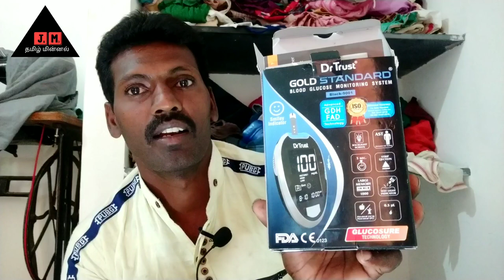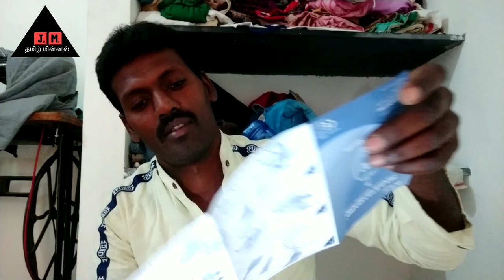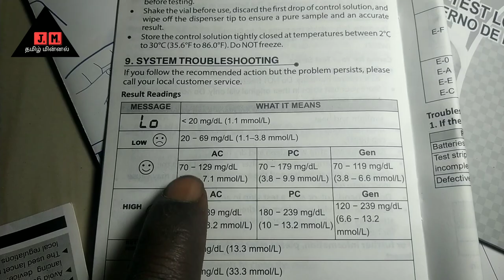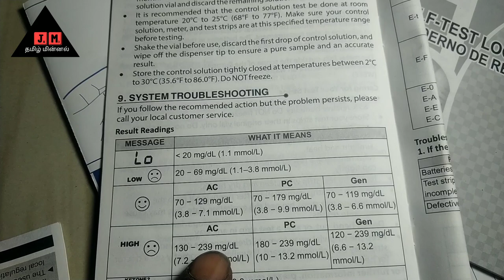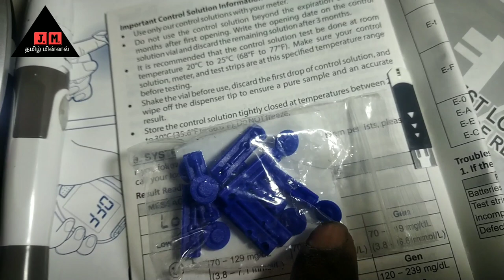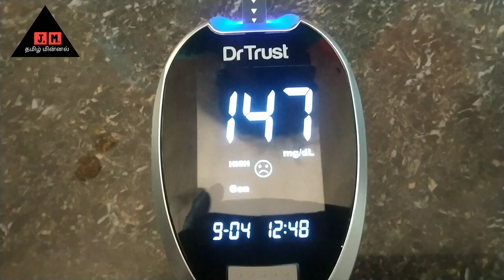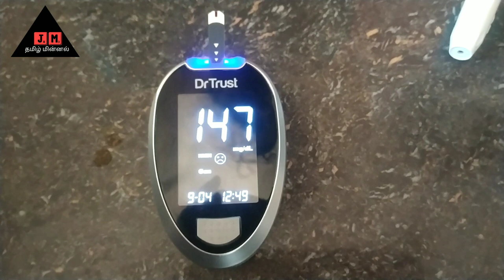How to test ur suger level in blood within 2 minutes, வீட்டிலேயே உடம்பில் சர்க்கரை அளவை பார்க்கலாம்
வீட்டிலிருந்தபடியே உங்களுடைய உடம்பில் உள்ள சுகர் அளவை தெரிந்து கொள்ளலாம்